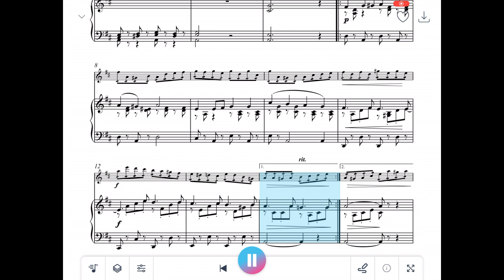Available for Violin (intermediate level) on Popscord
Carl Bohm "Perpetual Motion'"
Duo for Piano and Violin
Read. Practice. Perform